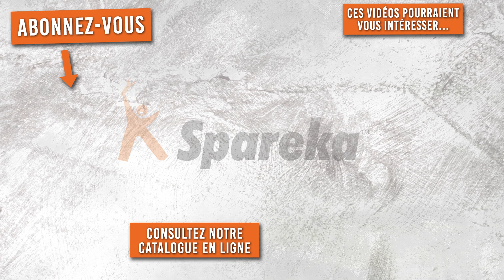Comment programmer votre télécommande HR CRISTAL 30875 ?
Des tutos de réparation sur tous vos appareils de la maison, du jardin et de la piscine !

Comment programmer votre télécommande de portail HR CRISTAL 30875 ? Facile, on vous montre tout dans ce tuto !

Notre expert automatisme vous montre dans ce tutoriel comment programmer simplement votre télécommande de portail HR Cristal 30875 par auto-apprentissage en copiant le code d’une télécommande déjà programmée sur votre motorisation.

Pour commander votre télécommande HR CRISTAL 30875, rendez-vous à cette adresse

Vous pouvez parcourir notre catalogue de télécommandes de portail et commander à l'adresse suivante

Nous proposons également des kits de motorisation pour portail battant ou coulissant

Enfin, pour les accessoires et pièces détachées d'automatisme, nous vous proposons notre catalogue

N’hésitez pas à laisser des commentaires, posez vos questions si vous rencontrez des difficultés durant la programmation de votre télécommande, nous vous répondrons le plus rapidement possible.

 Et n’oubliez pas le petit pouce en bas de la vidéo si elle vous a plu !

Avec Spareka, programmer c’est facile !